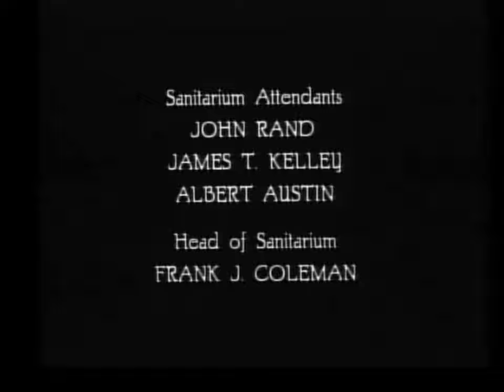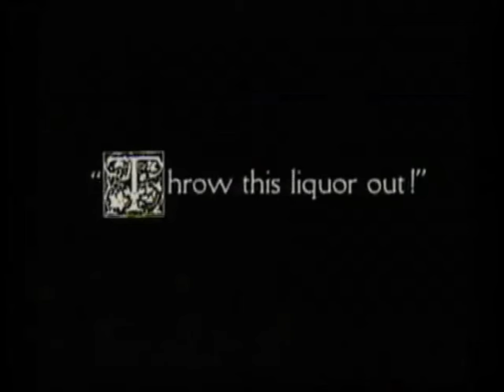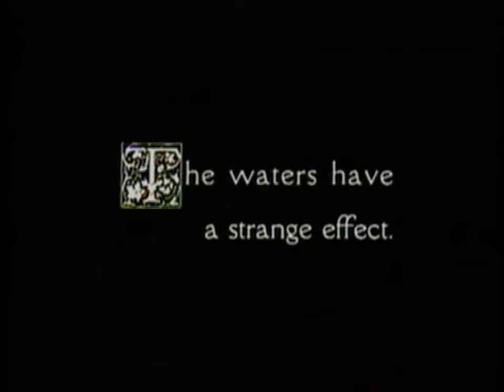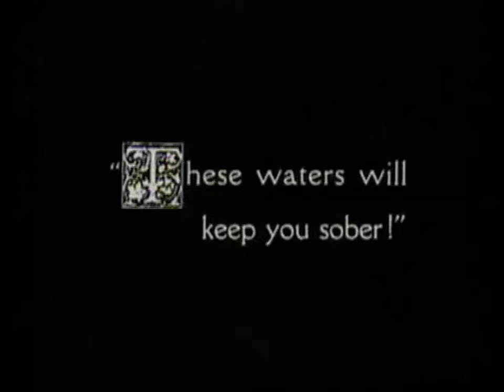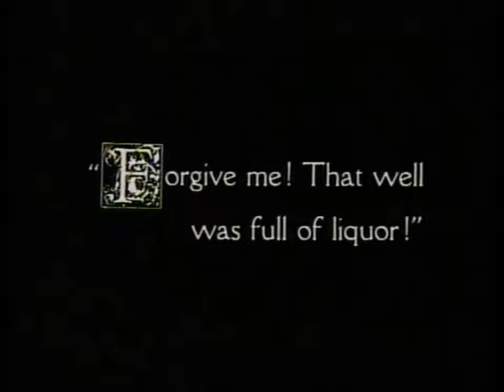The Cure (1917 Short Comedy film)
The Cure is a 1917 short comedy film written and directed by Charlie Chaplin. The plot revolves around alcohol, being made just prior to prohibition but during a period where the politicians were debating the evils of alcohol.

Synopsis
Chaplin plays a drunkard who is attending a hydropathic hotel, presumably to dry out, but brings along a big suitcase full of alcohol. He gets trapped in a spinning revolving door then traps the foot of a large man with a bandaged foot, suffering from gout. He encounters a beautiful young woman and sits between her and a man who keeps offering him the spa water (which he keeps pouring away). The girl encourages him to stop drinking. He meets the big man again who tries to get the hotel manager to throw him out. Instead, he gets taken for a Turkish massage.

Alternative Version
An alternative introduction which was added to the film (during prohibition) explains that in 1917 drunkenness was a serious problem in the working class, so to keep it funny Chaplin changed from his "Little Tramp" character to an upper-class fop. Gout was at the time believed to be a disease of the wealthy, which is why Eric Campbell's character has it.

Chaplin as bellhop
Clips from the documentary Unknown Chaplin show that Chaplin originally cast himself as a bellhop at the spa and shot at least one scene with him in that role. (The bellhop was directing pedestrian and wheelchair traffic in the lobby as a traffic cop would at a busy intersection.) Chaplin eventually discarded the idea, instead casting himself as a patient at the health spa.

Reviews
A reviewer from the Louisville Herald praised the film, writing, "It's a cinch that as long as pictures like The Cure are offered to make folks forget their troubles, Chaplin will always be worth the money he gets."

Similarly, a reviewer from Variety noted, "The Cure is a whole meal of laughs, not merely giggles, and ought to again emphasize that fact that Charlie is in a class by himself."

The reviewer from Motion Picture World declared The Cure "contains in the second reel some excruciatingly funny moments, particularly in the scenes at the baths."

Sound version
In 1932, Amedee Van Beuren of Van Beuren Studios, purchased Chaplin's Mutual comedies for $10,000 each, added music by Gene Rodemich and Winston Sharples and sound effects, and re-released them through RKO Radio Pictures. Chaplin had no legal recourse to stop the RKO release.

Cast
Charlie Chaplin as The Inebriate
Edna Purviance as The Girl
Eric Campbell as The Man with the Gout
Henry Bergman as Masseur
John Rand as Sanitarium Attendant
James T. Kelley as Sanitarium Attendant
Albert Austin as Sanitarium Attendant
Frank J. Coleman as Head of Sanitarium